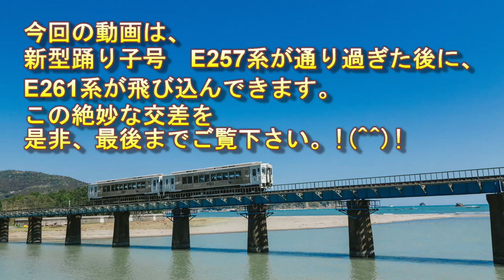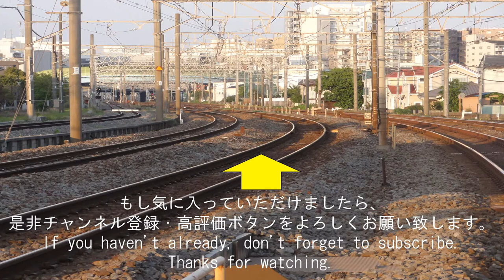絶妙交差！ｻﾌｨｰﾙ踊り子 新型踊り子 第11弾 上下線でE261系とE257系が行き交う神ポイントです！！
必見！！E261系とE257系が絶妙に上下線で行き交います。人気シリーズ第11弾

2分～4分ぐらいの動画が多くありますので、通勤途中やちょっとした隙間時間にご覧いただけます。

貨物列車
電気機関車
新幹線
特急電車

【英語紹介文】
Hey, everyone.
【Train types】
　Electric locomotive
　Bullet train
　Freight train
　Express train

नमस्ते
लोकोमोटिव
माल　रेल गाडी
एक्सप्रेस ट्रेन
बुलेट ट्रेन
नियमित ट्रेन

Halo!
【Jenis kereta】
Lokomotif
kereta barang
kereta cepat
Ekspres
Kereta peluru
Kereta reguler